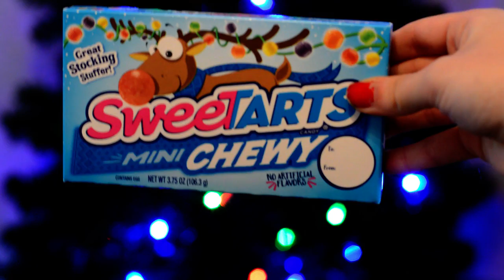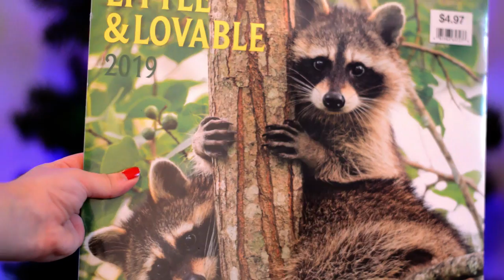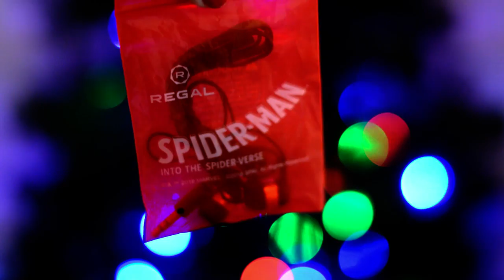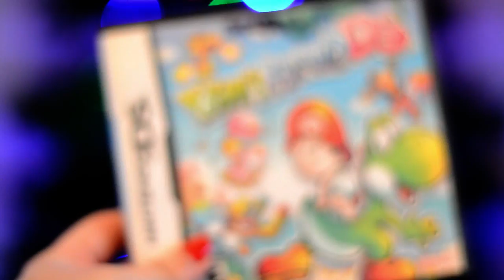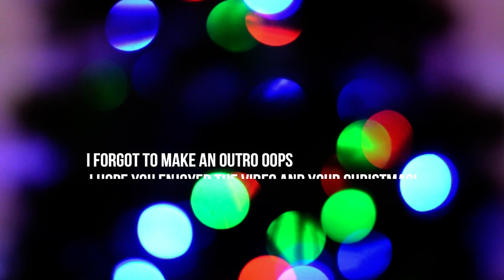WHAT I GOT FOR CHRISTMAS 2018